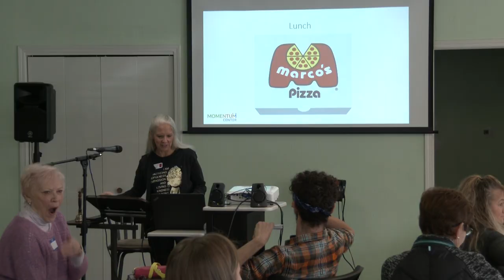Inspire “Anger” at the Monentum Center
Sandy Parker from  “On the Path Yoga”